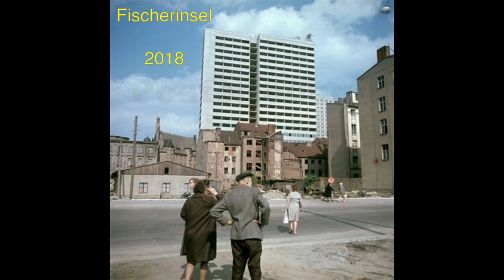Fischerinsel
Kannste keim erklären...